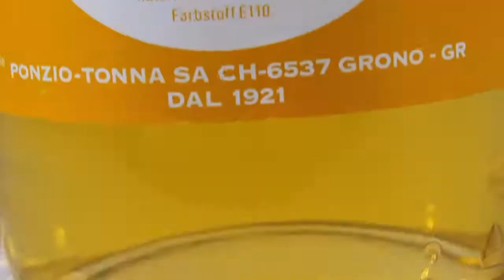La Fiorenzana - Gazosa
BiG - Abschlussprojekt